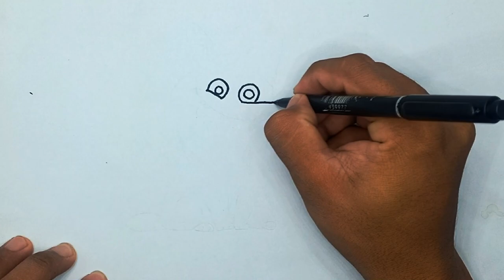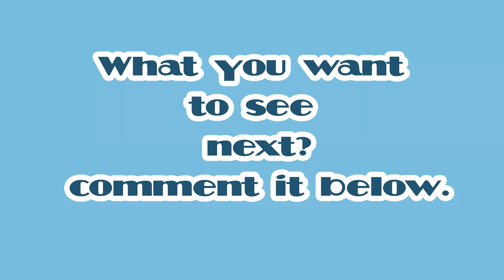How to draw a Dog for kids step by step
Lovely Drawing Painting
Drawing tutorial for children
How to draw a Dog for children step by step
How to draw a Dog easy step by step
How to draw a Dog easy for kids
How to draw a Dog easy tutorial
How to draw a Dog easy and cute
How to draw lovely Dog
How to draw cute Dog
How to draw cartoon Hedgehog
How to draw Dog cartoon
How to draw a Dog from
How to draw a Dog from number
Dog easy drawing
Dog easy drawing for kids
Dog easy drawing for children
Dog easy drawing tutorial
Dog easy drawing step by step
Dog drawing for kids
Dog drawing for children
Dog drawing for kids tutorial
Dog drawing for kids step by step
Dog drawing tutorial
Dog drawing easy
Dog drawing cute
Dog drawing step by step
Dog drawing cartoon
cute Dog drawing
lovely Dog drawing
Dog cartoon drawing
animal drawing
animal drawing tutorial
animal easy drawing
animal easy drawing tutorial
animal easy drawing step by step
animal drawing for kids
animal drawing for children
animal drawing for kids step by step
animal drawing for kids tutorial
how to draw animal
how to draw animal for kids
how to draw animal for children
how to draw animal easy
how to draw animal easy for kids
how to draw animal easy for children
how to draw animal tutorial
how to draw animal step by step
how to draw animal for kids step by step
how to draw animal for kids easy step by step
How to draw a Puppy for kids
How to draw a Puppy for kids easy
How to draw a Puppy for kids step by step
How to draw a Puppy tutorial
How to draw a Puppy step by step
How to draw a Puppy easy for kids
How to draw cute puppy
How to draw a Puppy cute and easy
How to draw a Puppy easy
How to draw cute puppy for kids
How to draw a Puppy for children
Puppy drawing
Puppy drawing for kids
Puppy drawing for children
Puppy drawing easy
Puppy drawing tutorial
Puppy drawing for kids easy
Puppy drawing for kids step by step
Puppy drawing step by step
Puppy drawing for kids easy step by step
Puppy easy drawing
Puppy easy drawing for kids
Puppy easy drawing for children
Puppy easy drawing tutorial
Puppy easy drawing step by step